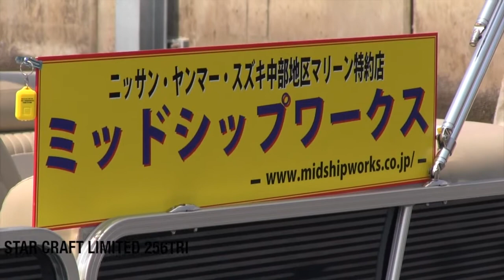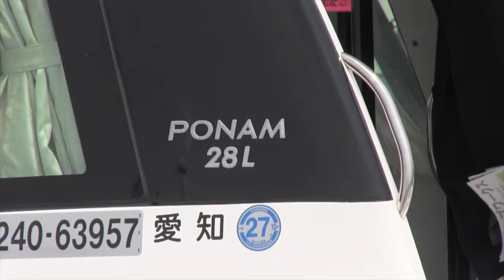名古屋ボートショー 2013 in 常滑【海上展示】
地域密着型マリン情報誌ハイピッチです。今回は2013年4月13日~14日に開催された、名古屋ボートショー2013 in 常滑の海上展示の模様を公開しています。また、ボートショーの詳細は6月号でも掲載予定となっておりますので、是非ご覧下さい!!